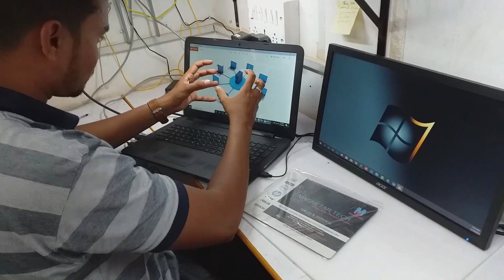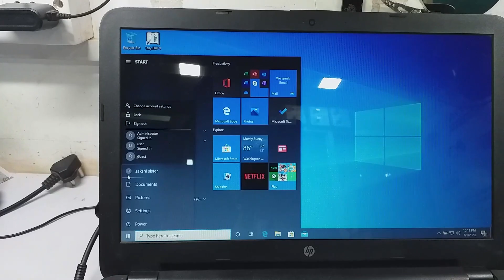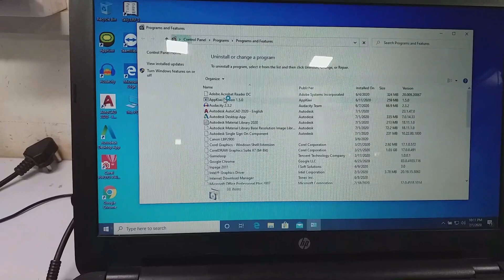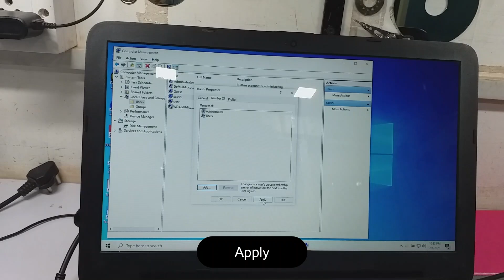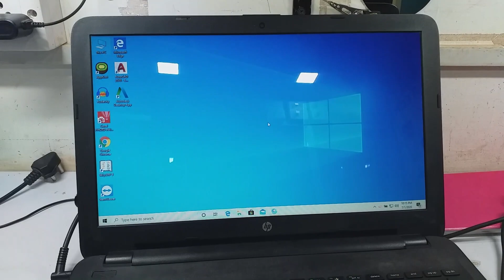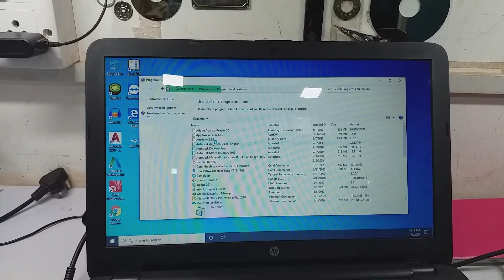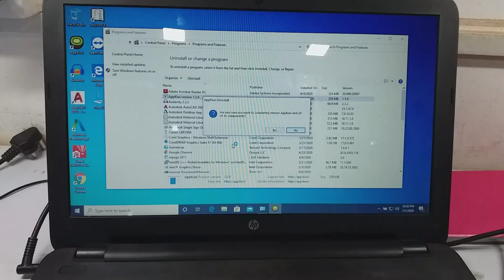Become a member of administrator account || how to create multy account in windows 10 ||laptop basic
In this video, I have shown how you can become a member of administrator in windows 10 if you are a beginner please watch a full video.